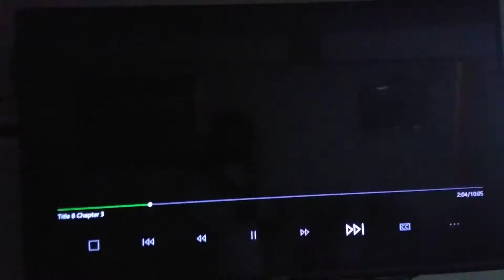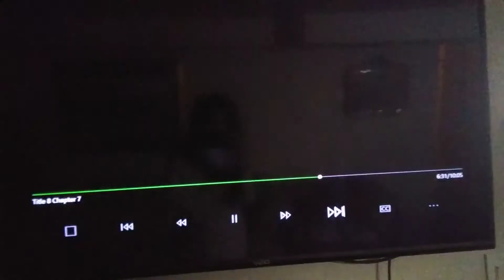July 14, 2019